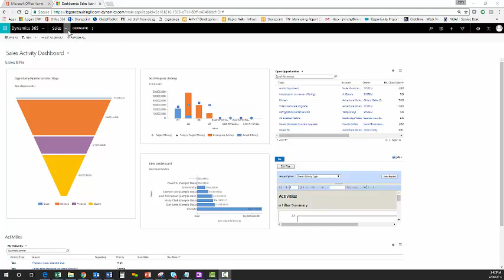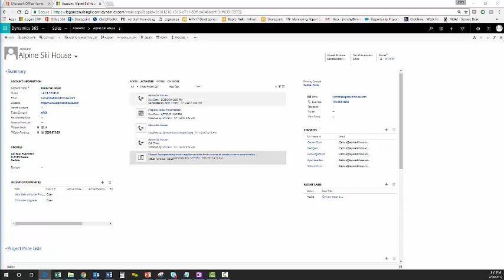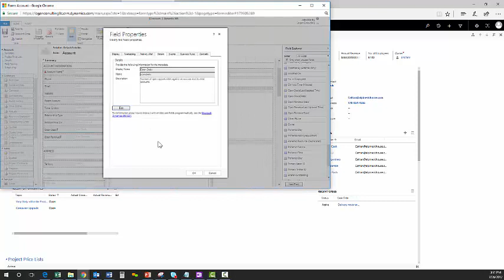Show Open Deals and Revenue on Accounts in Dynamics 365 for Sales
A brief tutorial on showing open deals and revenue on accounts in Microsoft Dynamics 365 for Sales.